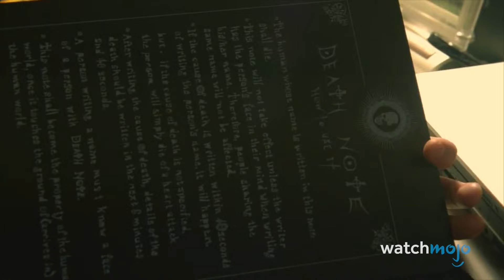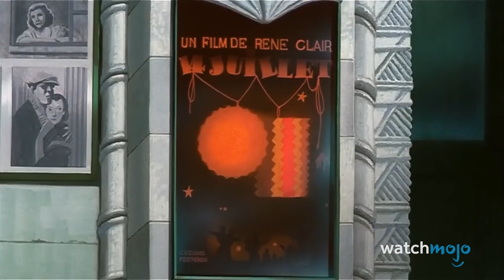Top 10+5 Live-Action-Anime-Adaptionen, die wirklich gut sind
Die Umsetzung von Anime in Live-Action geht selten gut, aber diese Adaptionen sind überraschend gut! Schau dir mit Ashley die Verfilmungen beliebter Anime-Serien an, die den Originalen wirklich gerecht werden. Unser Countdown der besten Live-Action-Anime-Adaptionen umfasst "One Piece" (2023-), "Alita: Battle Angel" (2019), "Bleach" (2018), die "Death Note"-Serie (2006-16) und mehr! Welcher Live-Action-Anime ist dein Favorit? Lass es uns in den Kommentaren unten wissen!